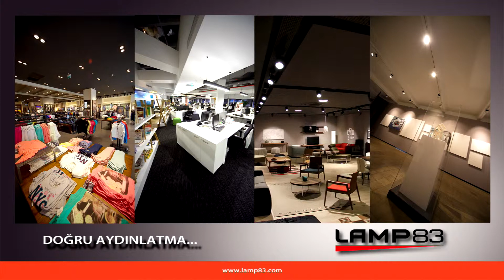LAMP 83 - Defacto Trump AVM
Türkiye’de hazır giyim ve moda sektörünün önemli markalarından biri olan DeFacto, Trump Towers mağazasının aydınlatması için LAMP 83’ü tercih etti. DeFacto, ürünlerinin renkleri ve özel detayları ile teşhir alanlarını ön plana çıkaran bir mağaza aydınlatmasına önem veren marka olarak da dikkat çekiyor.

Mağaza içinde tüm ürünlerin renklerinin doğru algılanabilmesi için yüksek renksel geri verime sahip olan 90 CRI LED çipler kullanıldı. İki katlı ve 1100 m2 genişliğindeki mağazada, altı farklı çeşitten toplam 631 adet LAMP 83 ürünü kullanıldı.

One of the major brands in fashion industry in Turkey, DeFacto, chose LAMP 83 to illuminate its store in  Trump Towers. DeFacto always attaches a big importance to lighting projects of its stores where they want to emphasise colors and tiny details of their products as well as their display areas.

In order to ensure that many different colors of the products are perceived properly by the customers, only 90 CRI LED chips with high color rendering index were used. For store which covers 1.100 sq mt area in two floors, total of 631 LAMP 83 luminaires in six different types were installed.